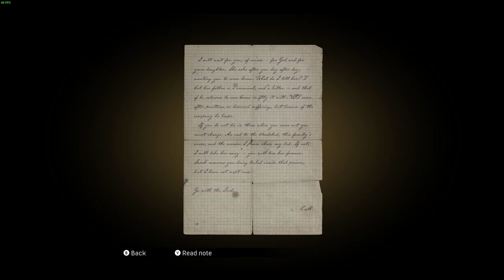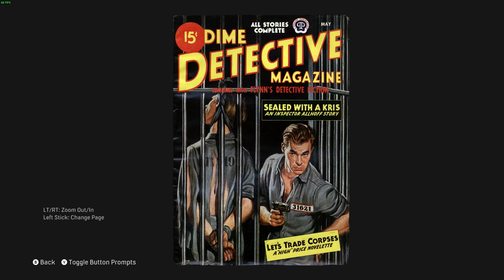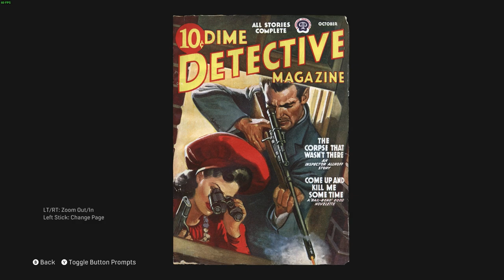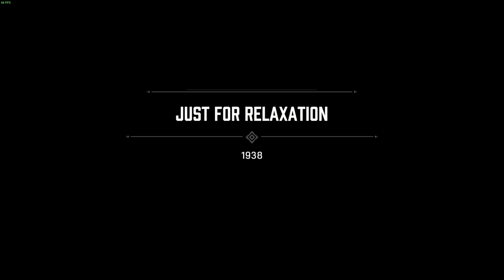Mafia: Election Campaign (Ep. 19)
Mafia 100% Playthrough

A certain politician has been making trouble for the family. The boss wants Tommy to take care of him before he gets into a higher office and can really cause problems.

0:00 Intro
0:39 Election Campaign - Setup
3:28 Election Campaign - To the Prison
6:48 Election Campaign - To the Guard Tower
30:58 Election Campaign - Taking the Shot
32:09 Election Campaign - Prison Escape
45:06 Election Campaign - Car Chase
47:44 Election Campaign - Return Home
50:38 Just for Relaxation - Setup
54:11 Progress Review and Outro